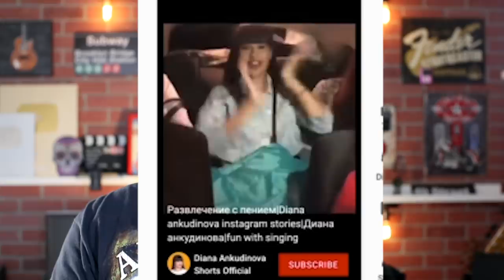VOZ DE ROBÔ da DIANA ANKUDINOVA É IMPRESSIONANTE Can't help falling in love